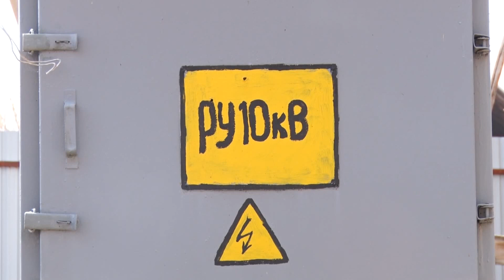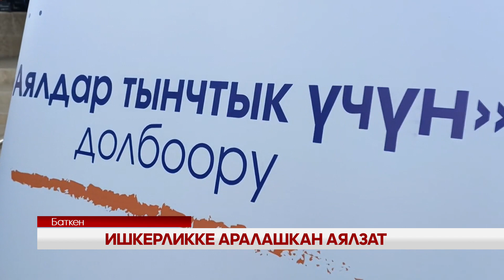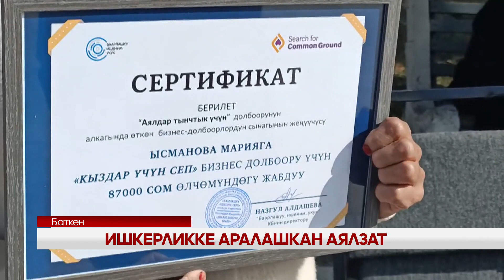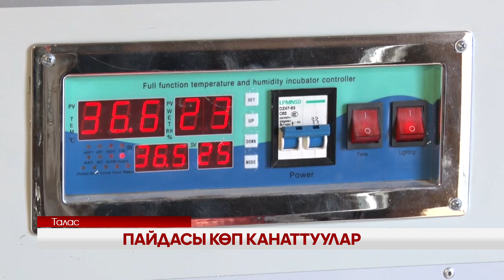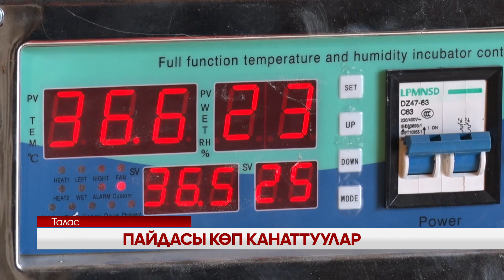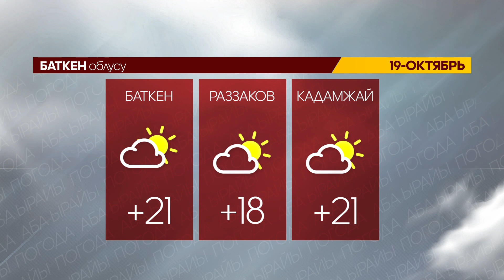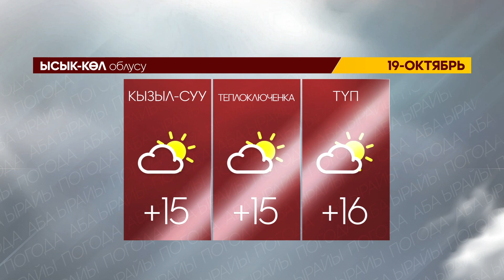УТРК НАРЫН ЖАНЫЛЫКТАР